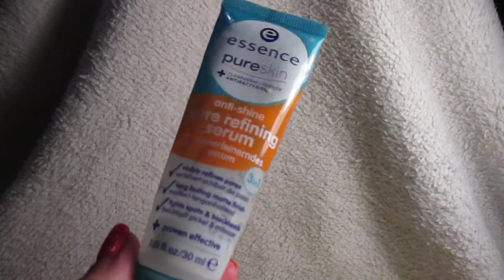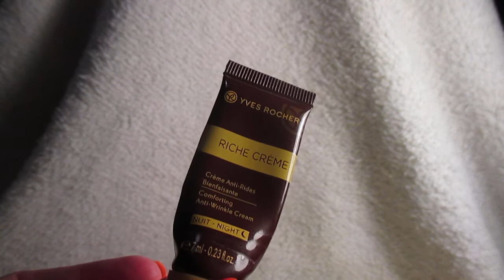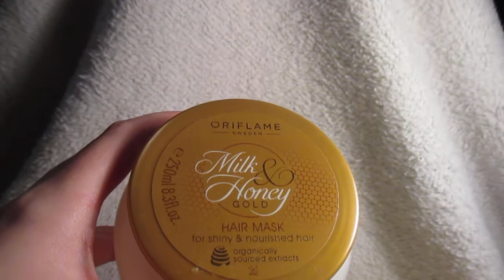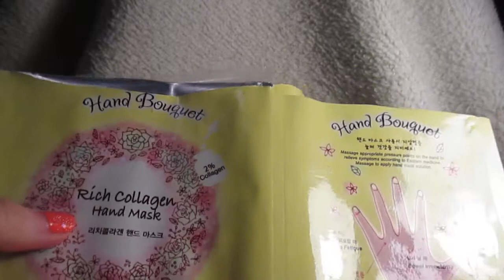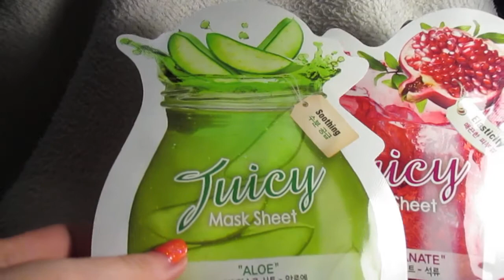Loppuneet, osa 10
Kurkataan taas loppuneisiin tuotteisiin!

Ideana kertoa mietteitä/kokemuksia tuotteista ja halutessaan ostaako uudelleen.

Korealaisesta kosmetiikasta kiinnostuneet, kannattaa kurkata suomalaisen Bearel -verkkokaupan valikoima :) Itse ostin sieltä mm. kasvonaamioita.